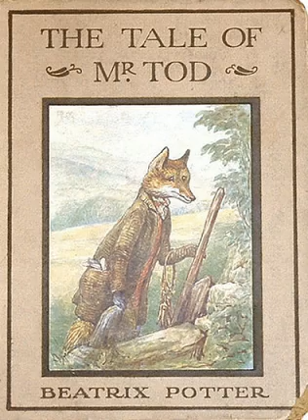Chapter 17: The Tale of Mr Tod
Title: The Great Big Treasury of Beatrix Potter
Author: Beatrix Potter
Performer: LibriVox - Chris Vee